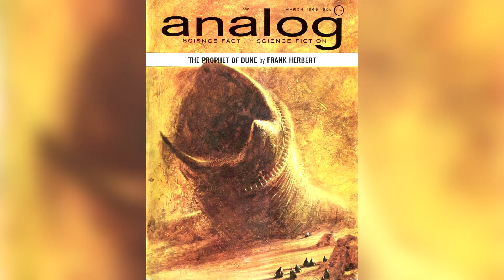SHAI HULUD (Dune) - Bestiaire Fantastique #13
Merci à tous d'avoir regardé cette vidéo sur les vers des sables, n'hésitez pas à mettre en suggestion d'autres idées pour les futurs Bestiaires ou Mythes et Légendes et si cela vous a plu, n'hésitez pas à vous abonner et mettre un pouce bleu!

Source :
Dune (2021)